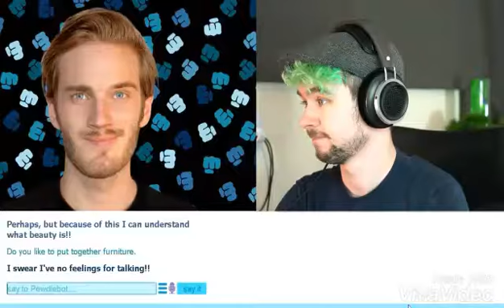Jacksepticeye - Castle On The Hill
My new tribute of Jackaboy! I really need other suggestion to do a video like other youtubers or other fandoms to do.. If you guys have anything, let me know! Anyways, I hope you guys like this one as well!